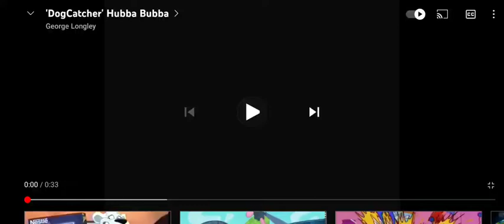🆕 Hubba Bubba Max commercial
you can choose to choose